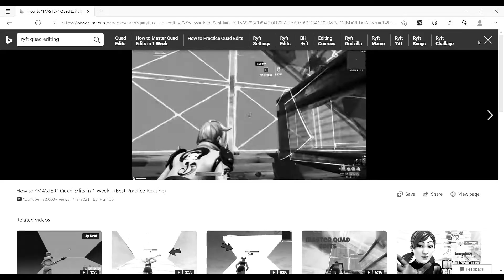Fortnite + Memes = Funny 2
Fortnite and memes again. This video was purely just for fun as chapter 3 downtime is here so take a break, sit down, and enjoy this masterpiece!